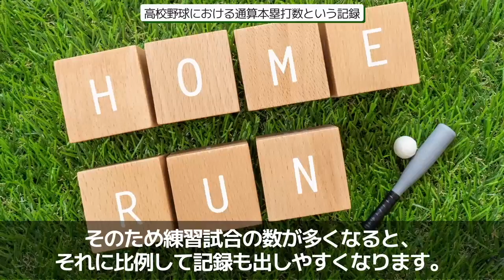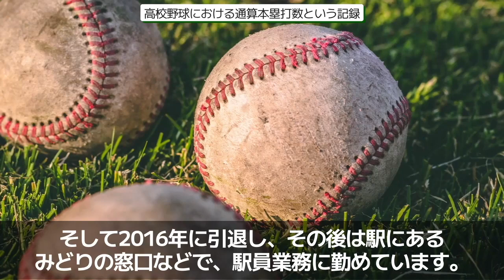【山本大貴】清宮幸太郎の前の高校通算本塁打数1位！神港学園出身の107発男がプロに行かなかった理由とは？【甲子園】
当チャンネルにお越し下さり、ありがとうございます💕
犠牲フライの帝王のアヤコと申します✨

※登録いただいた旨をコメントいただければ、1人1人お礼コメントをさせていただきます💓

現在、高校通算本塁打数の歴代1位は清宮幸太郎が保持していますが、その前に保持していた人が誰かご存知でしょうか？

DOVA-SYNDROME
魔王魂
イラストAC
いらすとや
Audiostock
pixabay